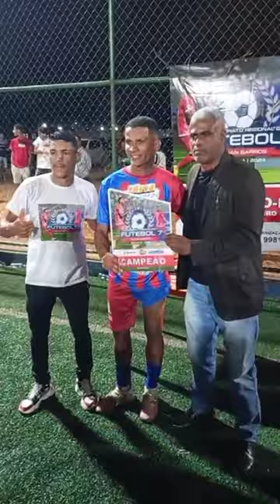30 de novembro de 2024